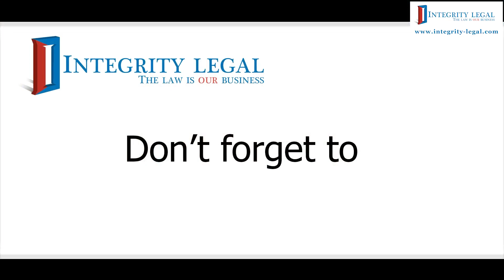Wills and Estates for Foreign Retirees in Thailand